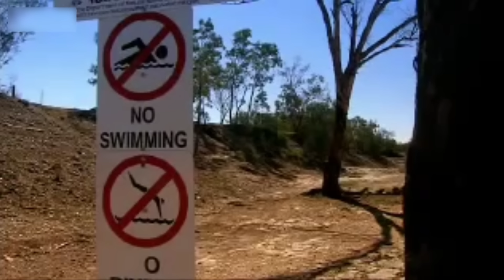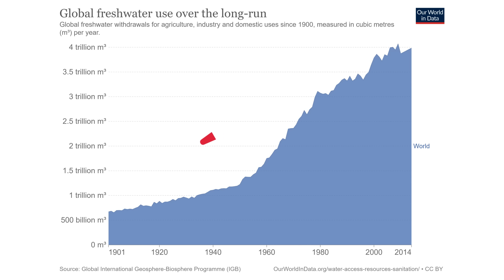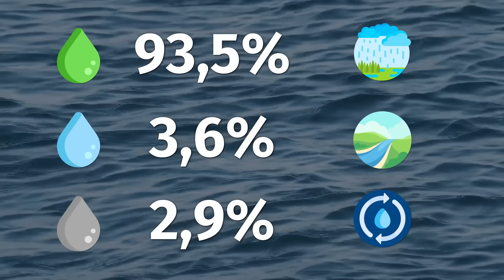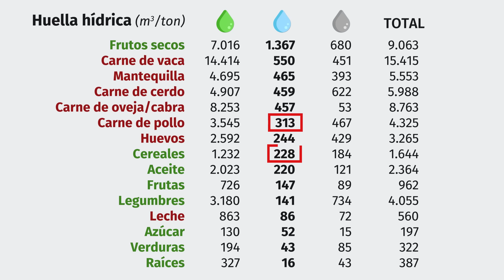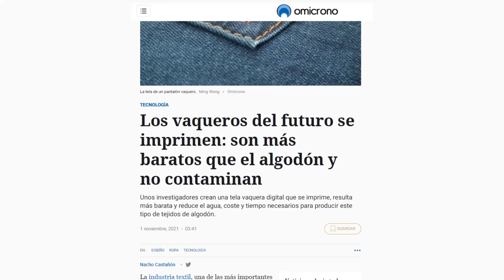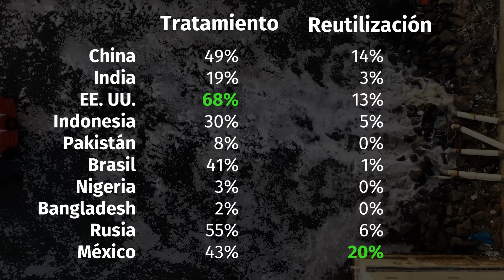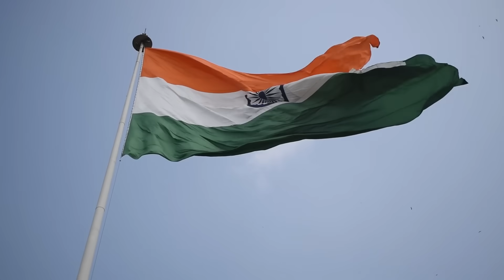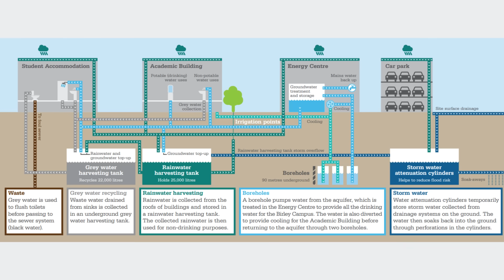¿Y si el agua se acaba?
❓ ¿Se está acabando el agua dulce? ✅

Problemas y soluciones del agua en todo el mundo.